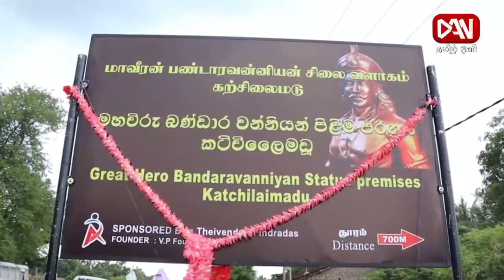டான் தமிழ் ஒளி பிரதான செய்திகள் | 26.08.2022